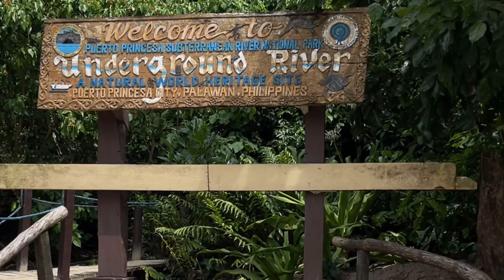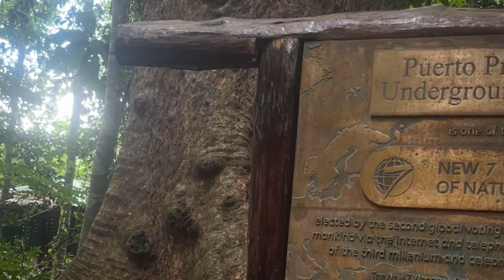Ibat Ibang uri ng mga IMAHE sa loob ng Cave (Underground River Puerto Prinsesa Palawan Philippines)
Grabeng Ganda po dito nga ka idol, visit po kau dito.